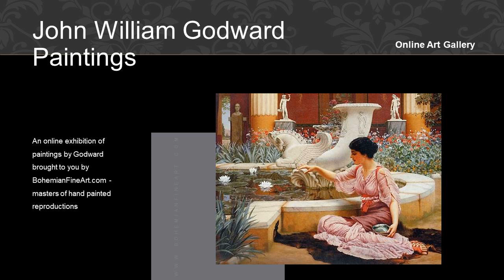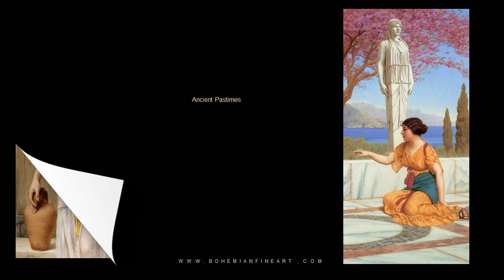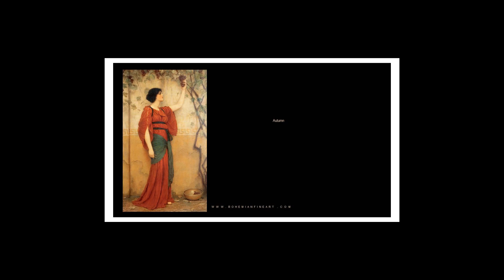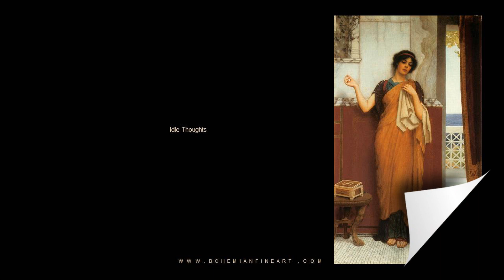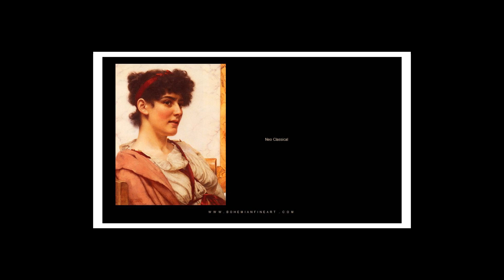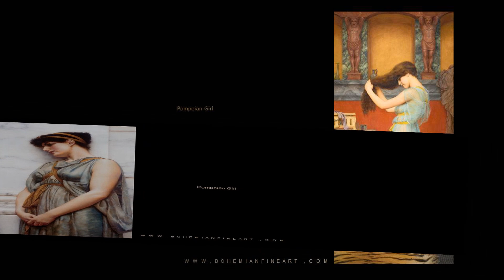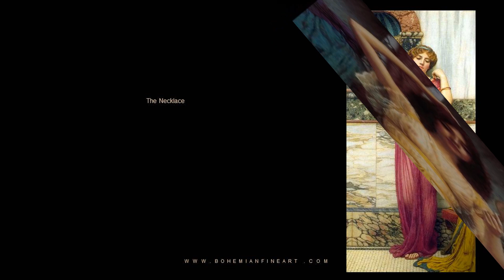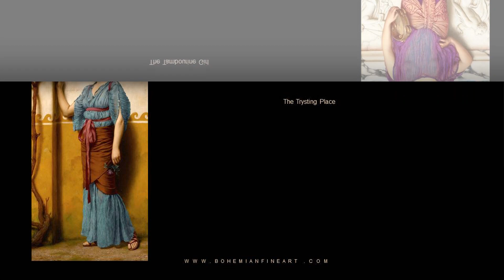John William Godward Paintings with TITLES Retrospective Exhibition ✽ Famous Pre-Raphaelite Artist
A High Definition retrospective exhibition by the Victorian Neo-Classical artist John William Godward (9 August 1861 – 13 December 1922) starts by taking you on a short walk through a virtual gallery and is then followed by a show of his stunning paintings including the titles of his artworks.
Godward was an English artist who was influenced by the Neo-classicist Sir Lawrence Alma-Tadema and by the Pre-Raphaelites. Along with Alma-Tadema, he was a member of the ‘Marble School’ so-called for its depiction of Classical Roman and Greek subjects - the majority of Godward’s paintings feature women in Classical robes and posing against in Classical landscapes. His artworks are meticulously and painstakingly painted. He regularly exhibited his paintings in London’s Royal Academy where they were greatly admired by the Victorian public.

👍 Let’s Connect!